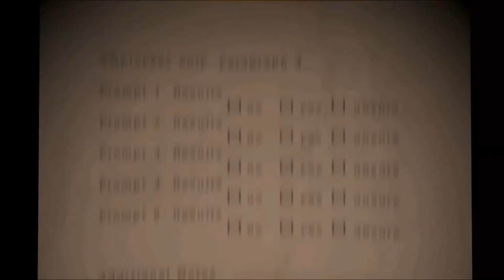Freddy Fazbears Pizzaria Simulater Intro No Commentarry No Jumpscares